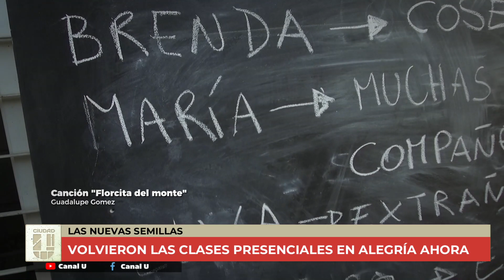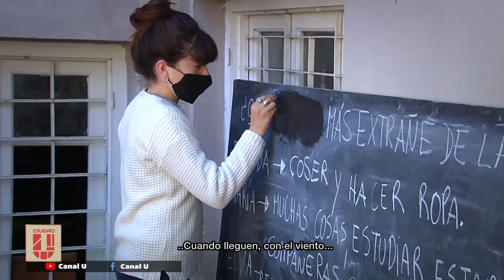Volvieron las clases presenciales en Alegría Ahora - Mónica Lungo en CiudadU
📚🏫 Volvieron las clases presenciales y Mónica Lungo nos visitó en CiudadU.

👩🏻‍🏫 Mónica es la directora del colegio Alegría Ahora, un lugar donde muchas personas, tanto jóvenes como adultos, tienen una segunda oportunidad y una luz que brilla en la oscuridad.